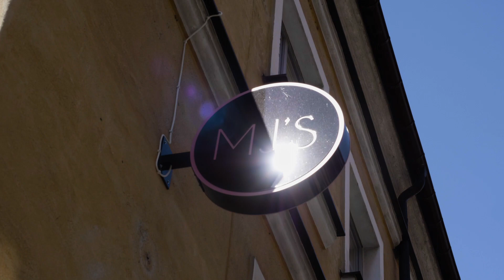Nordic Beauty Buffs Arrive for the Low-Low on LUNA fofo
LUNA fofo--the latest can’t-wait-to-see-it! beauty gadget from the wizards at FOREO—arrived at Sweden’s uber-exclusive Ystad Saltsjöbad spa for a spectacular launch party.

FOREO is a wildly creative Swedish beauty-tech brand created to provide every beauty lover in the world with products that actually work. So, if you’re the type to celebrate INTEGRITY in humans, businesses and technology, FOREO just might be for you. Everyone at FOREO shares one thing: commitment to innovation. Commitment to changing things for the better. Commitment to kindness and decency.